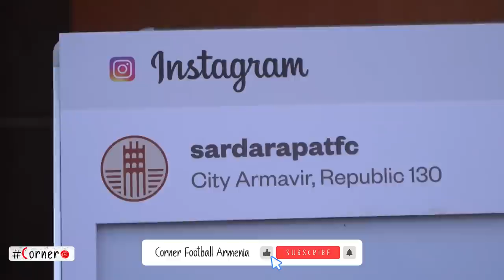Corner. ԲԵՐԵԶՈՎՍԿՈՒ ՀԵՏՆՈՐԴՆԵՐԸ / ՍՈՒՊԵՐ ԳՈԼԵՐ / ՍՊԵՐՑՅԱՆԸ ԵՎՐՈՊԱՅՈՒ՞Մ / ՄՐՑՈՒՅԹ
🔥| 9️⃣7️⃣-րդ 🇦🇲 💣 Corner-ը եկա՜վ | 🤩

🛎 Մասնակցիր մեր և IDBank-ի համատեղ 🎁 ՍՈՒՊԵՐՄՐՑՈՒՅԹԻՆ և շահիր ԷԴՈՒԱՐԴ ՍՊԵՐՑՅԱՆԻ ստորագրությամբ խաղաշապիկը 💥

💥 Եվս մեկ անակնկալ մրցույթ՝ Corner-ի կողմից ✅

💣 Ռոման Բերեզովսկու հետնորդները. Ներկայացնում ենք 3️⃣ 18-ամյա դարպասապահի ✅

🔥 Արթուր Կոնեղլյան («Գրեմիո», Բրազիլիա) 🇧🇷

🔥 Գոռ Մատինյան (ԲԿՄԱ) 🇦🇲

🔥 Դավիթ Սուքիասյան («Տիրոլ», Ավստրիա) 🇦🇹

💣 ԲՈՄԲԱՍՏԻԿ գոլեր՝ Հայաստանի 🇦🇲 առաջնությունից 🔝

⚽️ Էդուարդ Սպերցյանը շարունակում է գոլեր խփել և մոտ է Եվրոպա տեղափոխվելուն 🔜

🇦🇲 Արթուր Ալեքսանյանը ներկա է գտնվել Հենրիխ Մխիթարյանի մասնակցությամբ հանդիպմանը 😎

🇦🇲 «Սարդարապատը» համագործակցություն է սկսել ֆրանսիական 🇫🇷 «Լանսի» հետ 🤝

🇦🇲⚽️ ԱՋԱԿՑԻ՜Ր ՆԱԽԱԳԾԻՆ ⤵️ 🤝

Հայկական ֆուտբոլը` նոր, հետաքրքիր և տարբերվող երանգներով` ամեն շաբաթ Corner-ի եթերում